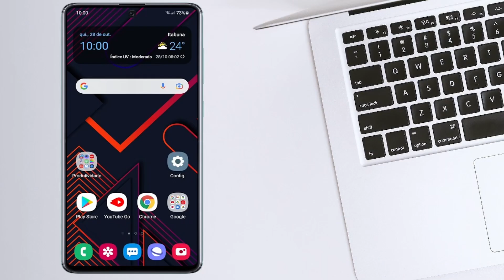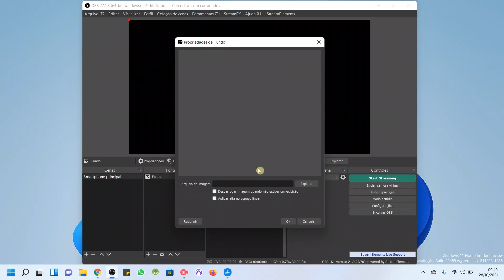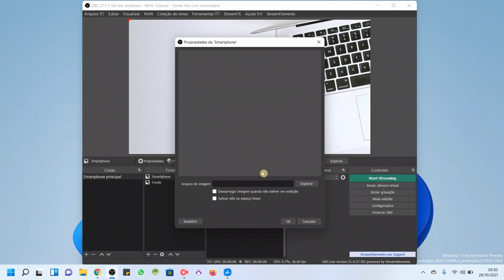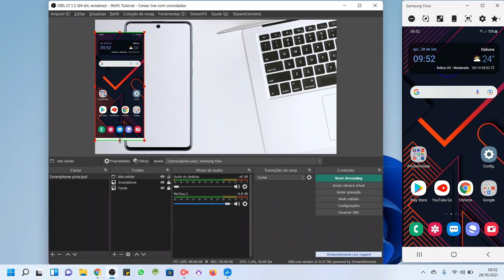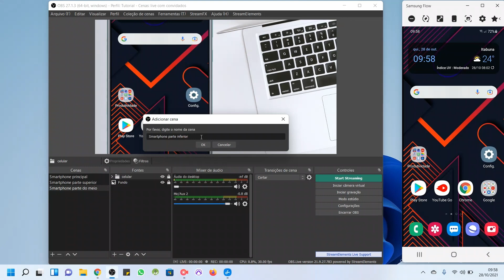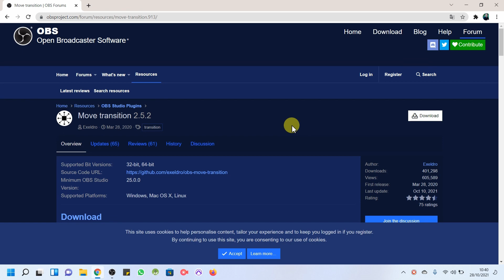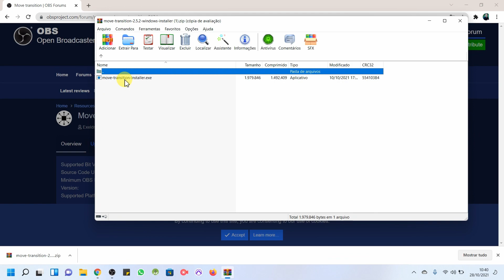Como espelhar a tela do celular no obs e aplicar o efeito de zoom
Olá tudo bem,  neste tutorial você vai aprender a espelhar a tela do celular no obs studio e a utilizar o efeito de zoom no obs studio para evidenciar determinadas partes de um smartphone, como resultado teremos transições diferenciadas e profissionais nos vídeos gravados diretamente no obs e também durante as lives.

Inicialmente vamos criar as cenas com um fundo, uma imagem do smartphone e a captura da tela, para depois aplicar o efeito de zoom nas transições entre essas cenas.

Seja todos bem vindos a mais um vídeo do canal se você gostar do conteúdo deste vídeo como forma de retribuição deixe o seu like e para continuar acompanhando as minhas dicas aqui no YouTube é só tocar em inscrever-se e ativar todas as notificações é grátis e você vai gostar. Vamos ao tutorial.